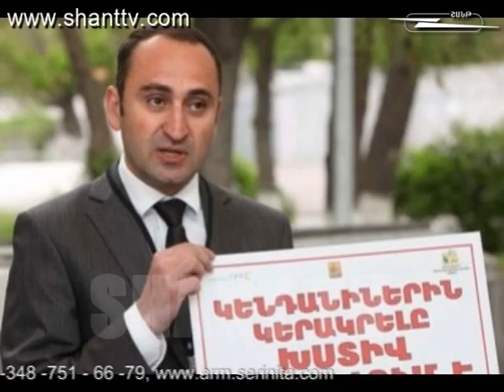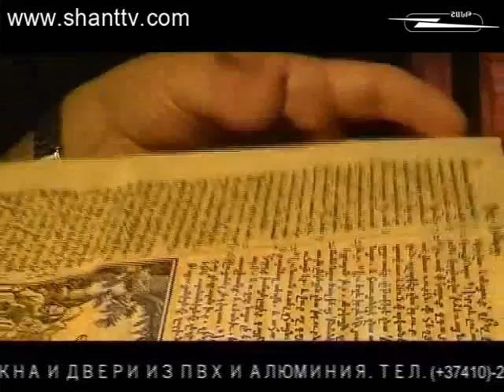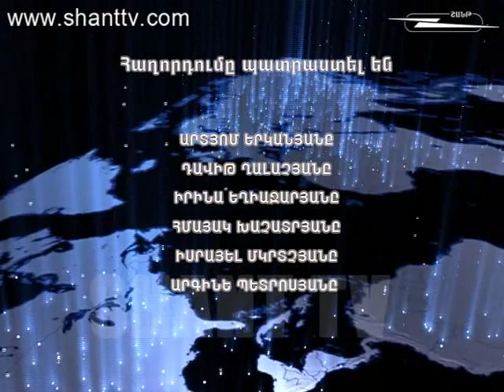Աշխարհի հայերը/Ashxarhi Hayer-Արտյոմ Վարդանյան